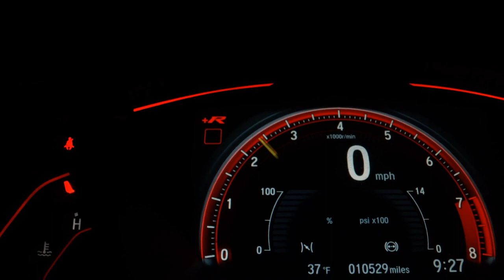VOLKSWAGEN POLO - 2018 - Ribeirão Preto/SP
Dados do Veículo
Veículo: VOLKSWAGEN / POLO 1.0 200 TSI COMFORTLINE
Ano: 2018/2018
Combustível: FLEX
Portas: 4 PORTAS
Câmbio: Automático
Cor: PRATA
KM: 76.451

✅ Air Bag
✅ Alarme
✅ Ar Condicionado
✅ Ar Quente
✅ Desembaçador Traseiro
✅ Direção Hidráulica
✅ Freio ABS
✅ Retrovisores Elétricos
✅ Travas Elétricas
✅ Vidros Elétricos
✅ Volante com Regulagem de Altura
✅ Limpador Traseiro
✅ Kit Multimídia
✅ Trio Elétrico
✅ Porta Copos
✅ Trava Elétrica Central
✅ Engate
✅ Som Original